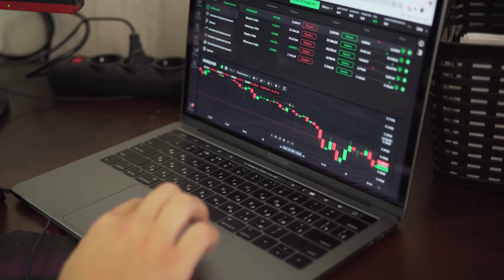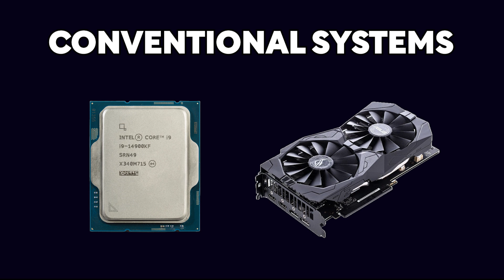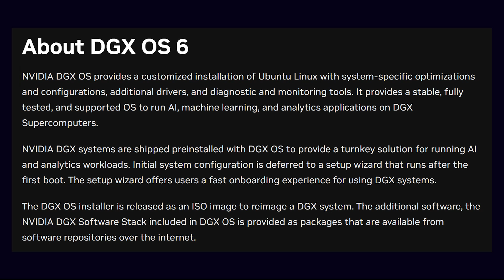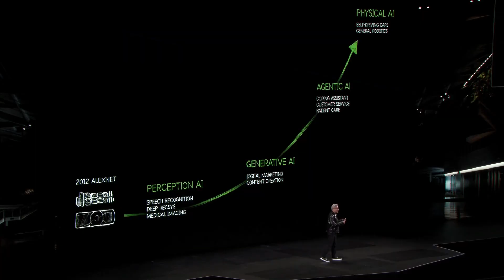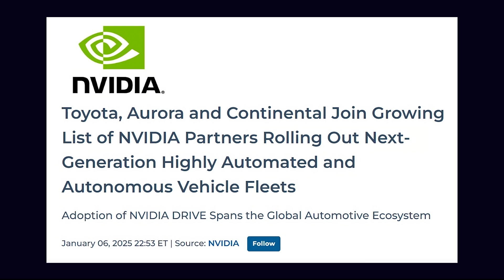This AI Supercomputer Will Change Computing Forever..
Nvidia unveiled Project Digits at CES 2025, featuring the world’s smallest personal AI supercomputer with a Grace CPU and Blackwell GPU. This device delivers 1 petaflop of performance, enabling users to train and deploy AI models with up to 200 billion parameters directly from their desks.